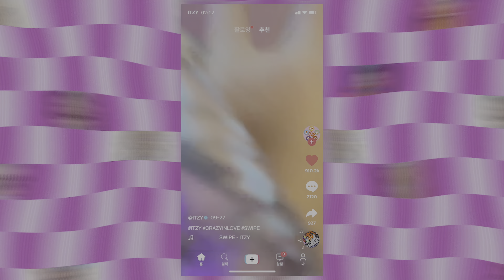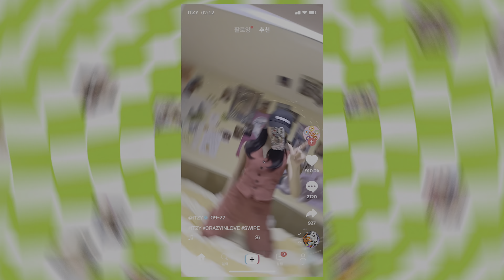Itzy (있지) - Swipe [4K HDR]